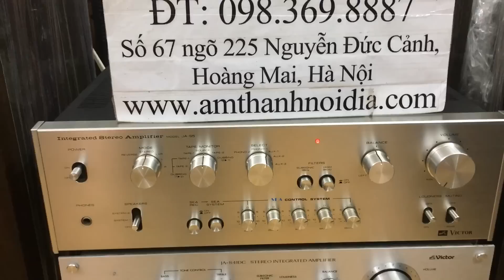Kenwood đa năng đỉnh cao trình diễn như dàn nhạc sống